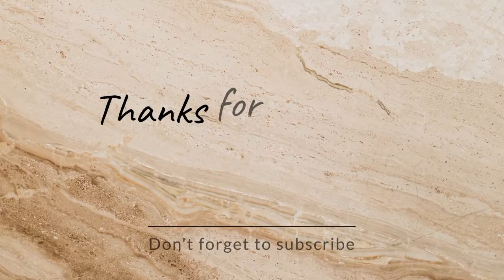KENYANS IN GULF